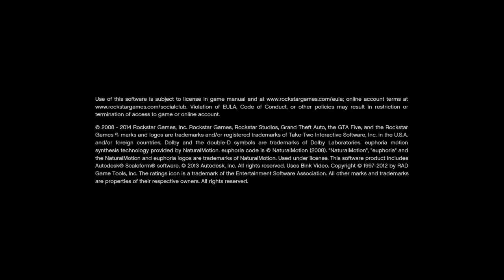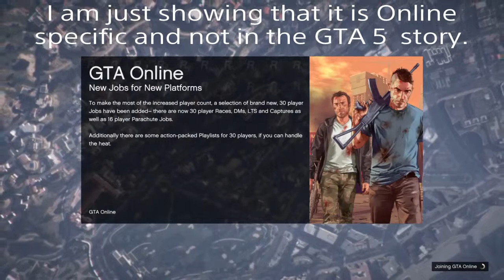GTA V bugs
Video showing some small irritating bugs in GTA V for ps4.